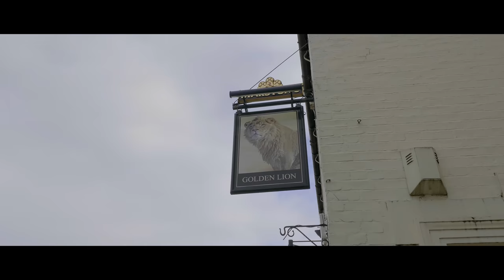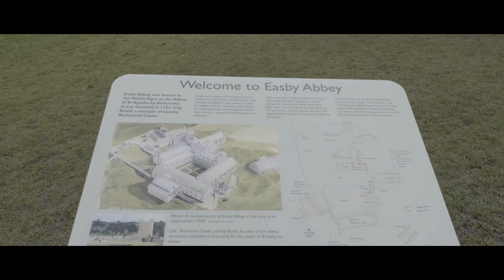Richmond town and castle + Easby Abbey Town of the year 2009 4K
We spend 3 days to get 3 hours of the sun and we managed to make this video during sunny time and even to use the drone... Richmond castle and town North Yorkshire , the town of the year 2009 in the UK and Easy Abbey. Place definitely worth to visit if you happen to be in North Yorkshire.

Footage shot from a DJI Mavic Pro. Always fly in accordance with CAA regulations: